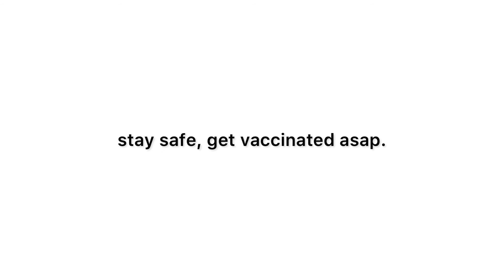EP 13: THIS IS A JOURNAL, NOT A DIARY - GREG HEFFLEY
I started journaling.